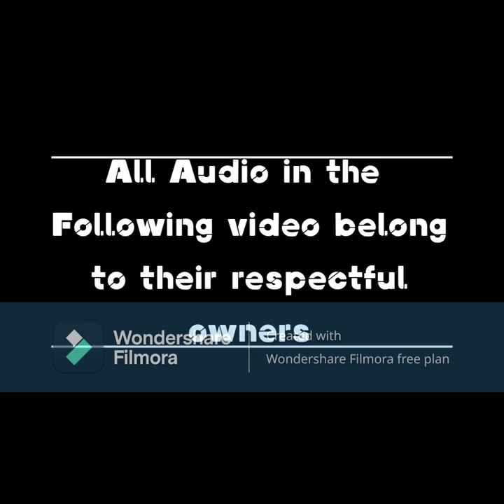Gorilla Tags lava update is out! (OUTDATED)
Gorilla Tag Lava Update Gameplay and First Impressions" - In this video, we check out the latest Gorilla Tag update that introduces dangerous lava pits. We showcase some gameplay and provide our first impressions of the update.